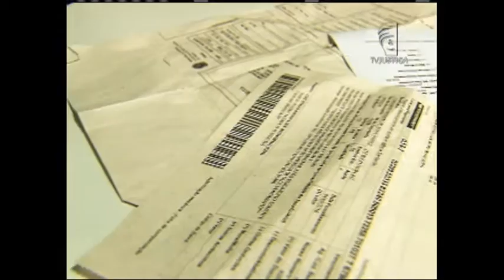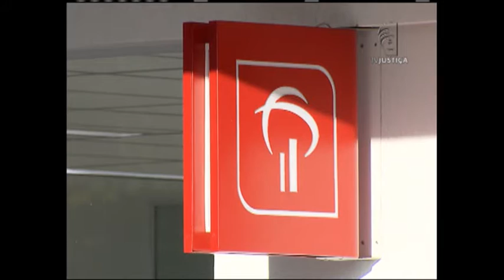Jornal da Justiça 2ª edição - Juros moratórios (04/07/16)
O valor dos juros cobrados sobre empréstimos por parte de um banco foi considerado abusiva pelos clientes. O caso parou na justiça.